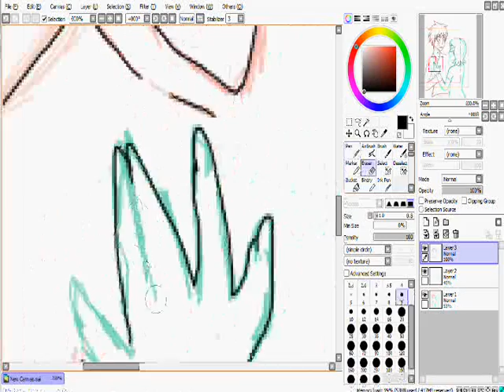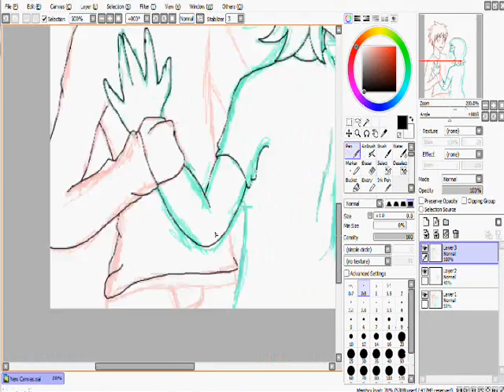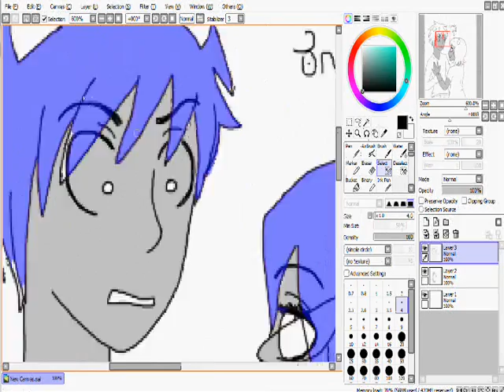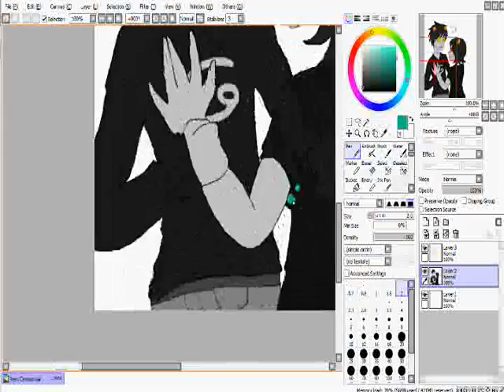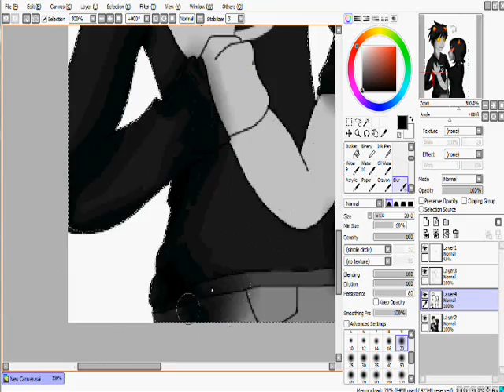Karkat x Terezi Speedpaint